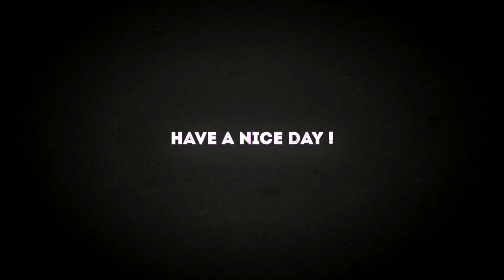Zuma's Revenge - Adventure - Level 2-2 (Overgrown Plaza) - Score: 222,860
This is Level 2-2 (Overgrown Plaza) of the adventure mode in Zuma's Revenge on XBOX 360, completed in 1:22.69 minutes with score 222,860 and all 3 Spirit Badges...